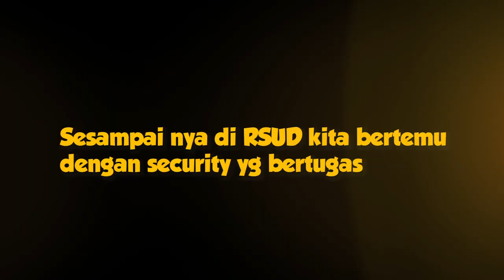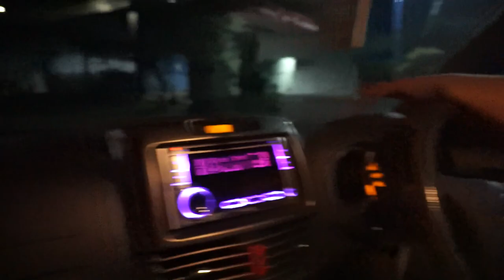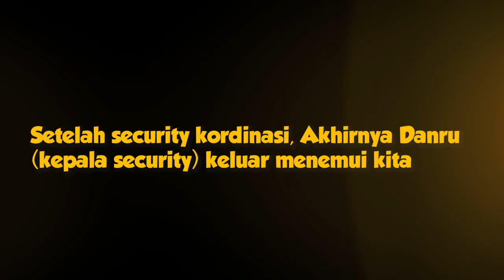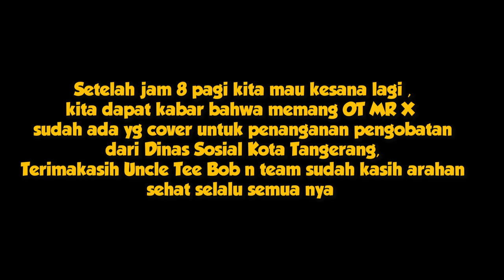VIRAL DI TIKTOK ! EVAKUASI OT SAKIT TERKAPAR DI KOLONG JEMBATAN DIBAWA KE RS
Semoga Bermanfaat ...